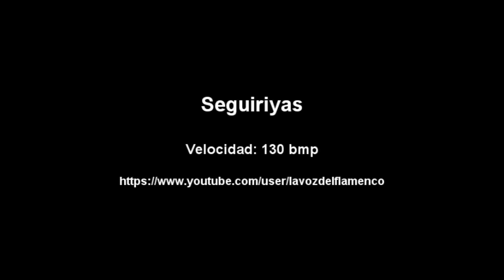Seguiriyas tempo 130